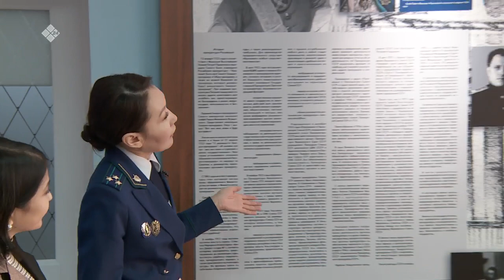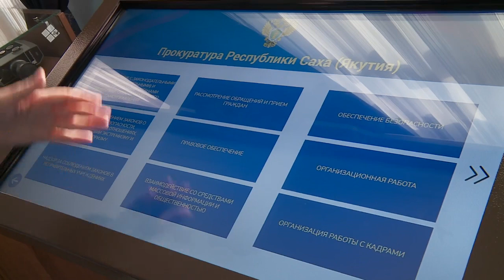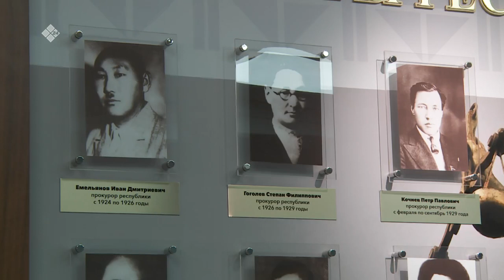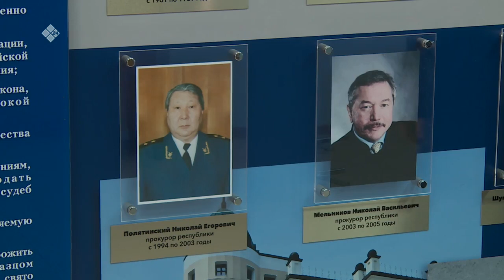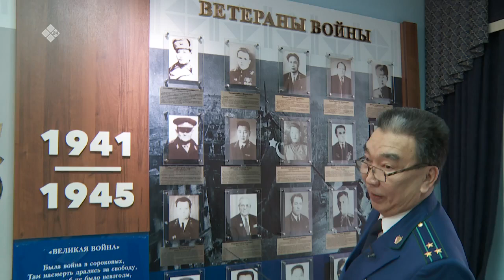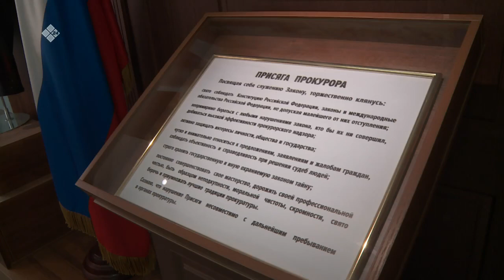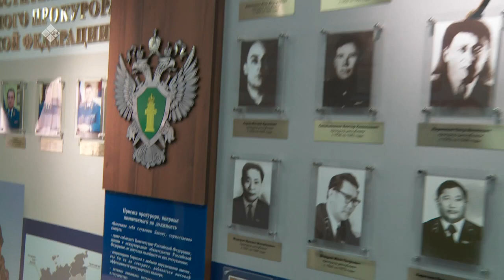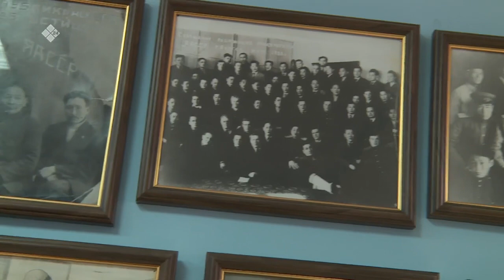«Бу Дьокуускай» биэриигэ: Борокуратуура түмэлигэр ыалдьыттаатыбыт (06.03.23)